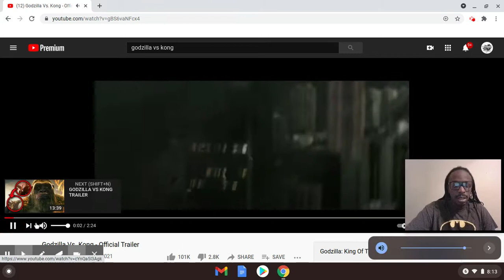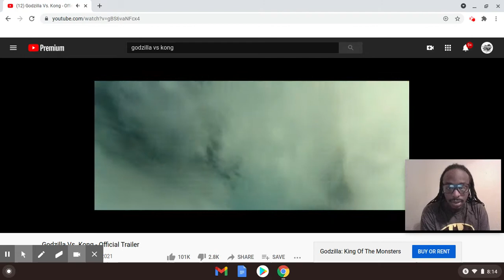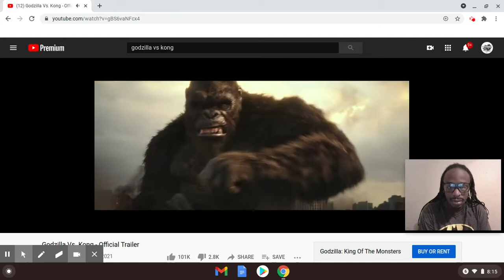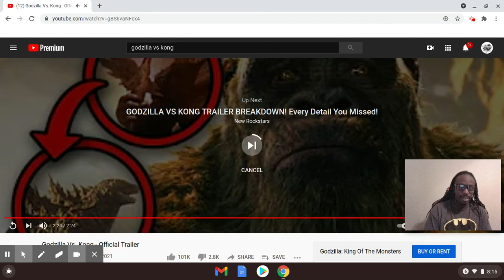KONG GOT THEM HANDS!!! (Godzilla Vs. Kong Trailer Reaction)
Somebody gon get they ass whooped!!!